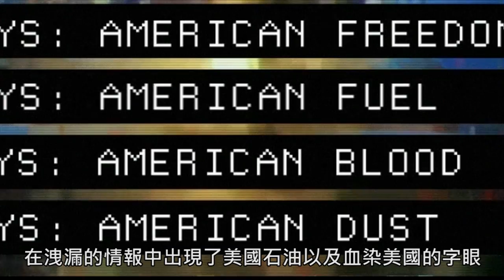SCBL《縱橫諜海：黑名單》威脅倒數 / Threat [中文字幕] - Ubisoft SEA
Splinter Cell: Blacklist《縱橫諜海：黑名單》描述 12 個流氓國家由於無法再容忍美國政府在他們國家內的軍事管制、聯手施壓要求美軍全面撤軍。他們策劃了一份「攻擊清單」、將依序對美國重要設施發動恐怖攻擊行動。

獲得來自美國總統的直接授權、得以使用凌駕於法律之上的非常手段，玩家將扮演身手矯健的山姆費雪、裝備他惡名昭彰的戰術裝備及夜視鏡，滲入恐怖組織核心、使用殘酷的審訊方式來獲取關鍵情報，防止未來即將發生的黑名單攻擊行動。